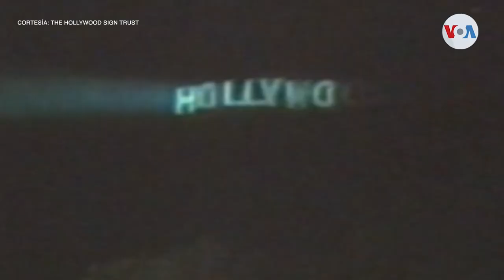El letrero de Hollywood cumple 100 años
El legendario letrero de Hollywood cumple cien años. Como uno de los monumentos más emblemáticos de la ciudad de Los Ángeles, este imponente cartel ha presenciado un siglo lleno de historias cautivadoras